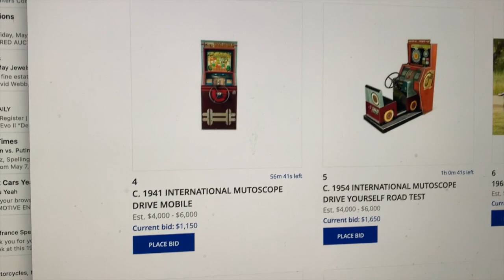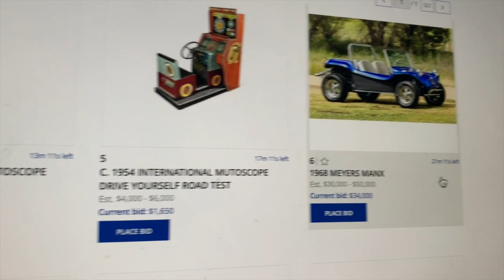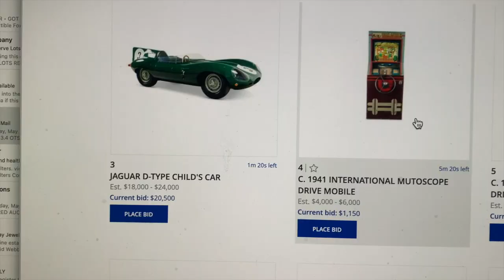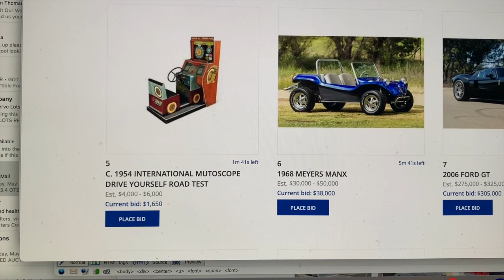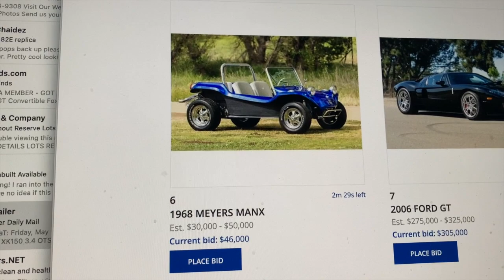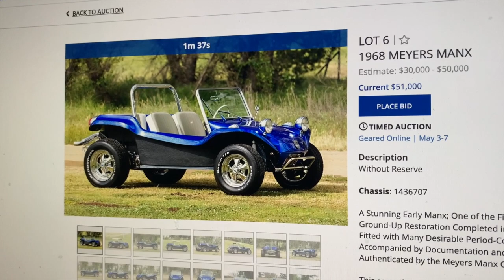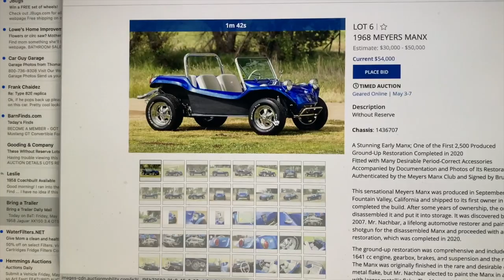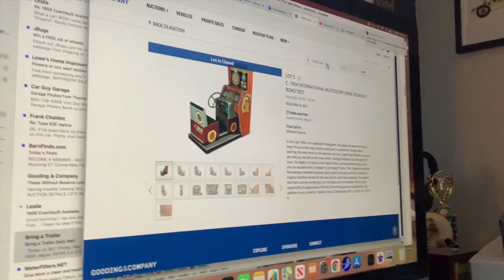Carchaeology: The Day of Reckoning! AUCTION Day for the Meyers Manx and Classic Arcade Games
Follow along with Randy on the final minutes of the week long Gooding and Company sale of the Meyers Manx buggy and the vintage arcade games we restored at the lab.  NO RESERVE is a scary proposition, you need to be willing to take your lumps if things go sour, but when you get lucky, it is oh so sweet!